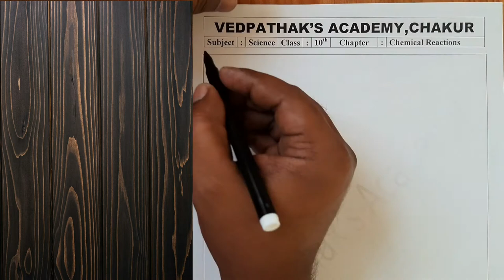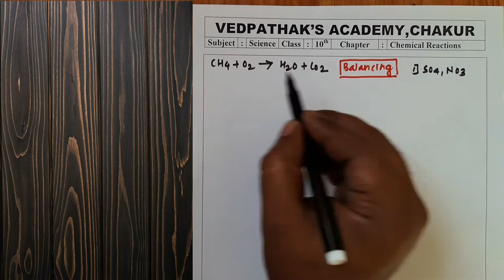Lecture 4 | Chemical reactions and equations | Balancing